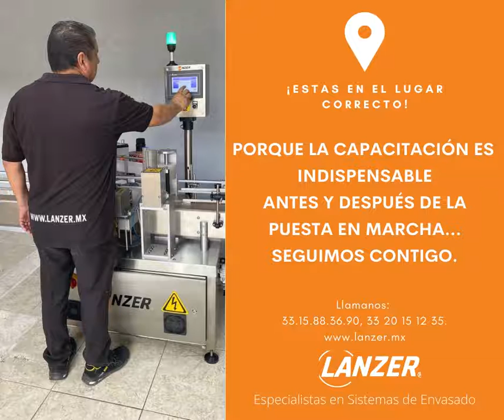Capacitación es el 50% del éxito en la Puesta en Marcha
Desde al inicio y posterior, seguimos contigo.